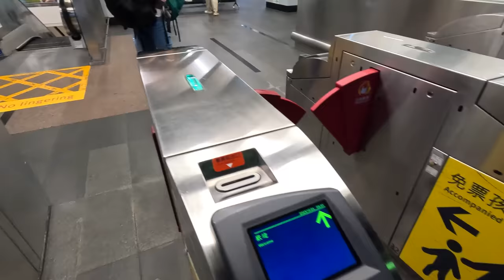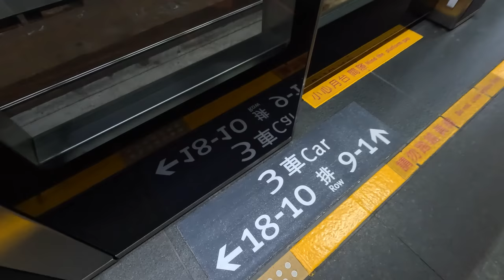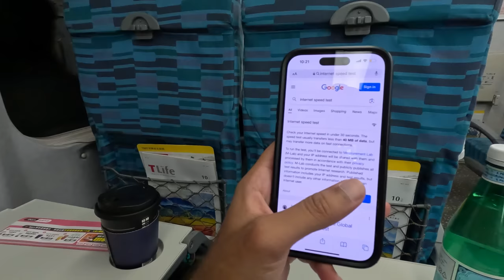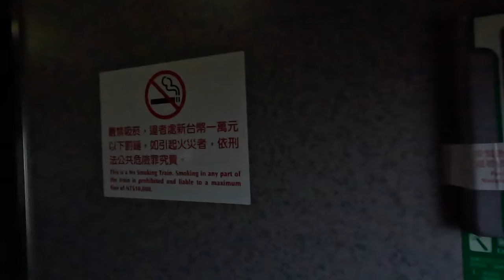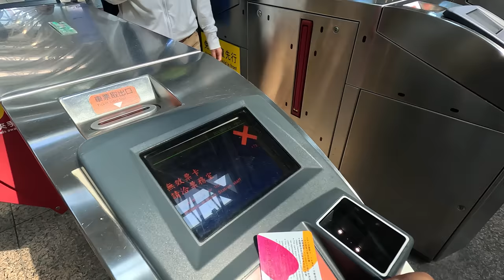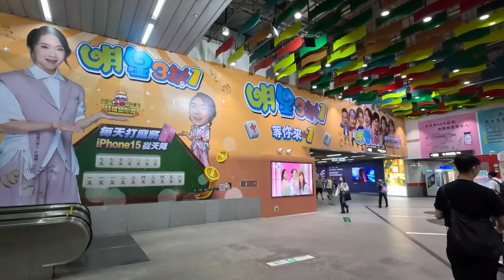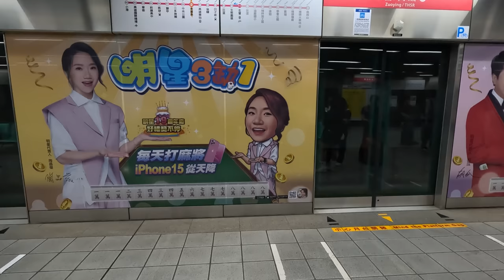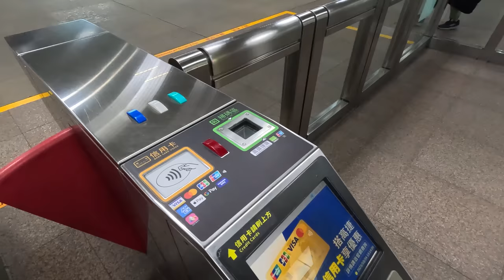Taiwan's BULLET TRAIN is INCREDIBLE 🇹🇼 Taipei to Kaohsiung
We’ve caught one of the World’s FASTEST Bullet Trains in Taiwan! 🇹🇼 Get ready for a seamless and super comfortable ride with 台灣高鐵 Taiwan High Speed Rail (THSR) from Taipei to Kaohsiung! We also show the process of checking-in into our accommodation and our first impressions of Kaohsiung City! And last but not least, don't miss out on our Gua Bao lunch spot - a true local hidden gem!!! 😋🥟

CHAPTERS
0:00 Taipei Main Station (臺鐵臺北車站)
1:30 FamilyMart
3:36 Platform
4:27 Taiwan High Speed Rail Train (台灣高鐵)
9:08 Arriving into Kaohsiung
18:10 FlyInn Hostel
23:19 First Impressions
23:51 Gua Bao Lunch (春蘭割包)